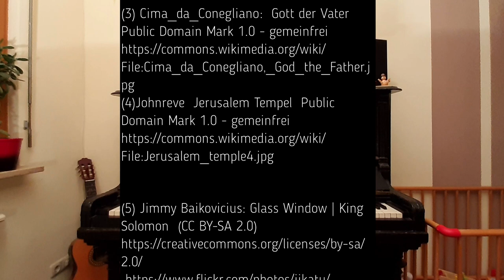Welches Geschlecht hat Gott?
Welches Geschlecht hat Gott? - Antwort auf die Zuschauerfrage von Marlen.
Vorsicht: Im Video fallen mehrere Male die Worte Penis und Vagina – wem das zu viel ist, der sollte nicht zuschauen. Ansonsten habe ich das erste Mal meine neu erworbene Drohne geflogen, ich finde die Bilder sind nicht schlecht.
Ich freue mich über weitere Fragen.
Danke an die Kameramänner- und Frauen: Marlen, Felix und Friedrich

Bilder:
August Werner: Ludwig Feuerbach: Public Domain Mark 1.0 - gemeinfrei

Thomas Stanley: Xenophanes Public Domain Mark 1.0 - gemeinfrei

Gott (Vater), Detail aus dem Gemälde "Apostelabschied" von Jörg Breu d. Ä., 1514. Fotografiert in der Staatsgalerie Augsburg beim Wikipedia-Süddeutschland-Treffen vom 26. bis 28. Oktober 2012 in Augsburg.   Public Domain Mark 1.0 - gemeinfrei

Cima_da_Conegliano:  Gott der Vater   Public Domain Mark 1.0 - gemeinfrei

Johnreve  Jerusalem Tempel  Public Domain Mark 1.0 - gemeinfrei

(Original verwendet und nicht bearbeitet)

Der Kanalbetreiber übernimmt keine Verantwortung für die Inhalte und die Verfügbarkeit Pexels-Bildern und von CC-Werken, die über die Links oder das Video erreicht werden. Der Herausgeber distanziert sich ausdrücklich von allen Inhalten, die möglicherweise straf- oder haftungsrechtlich relevant sind oder gegen die guten Sitten verstoßen.